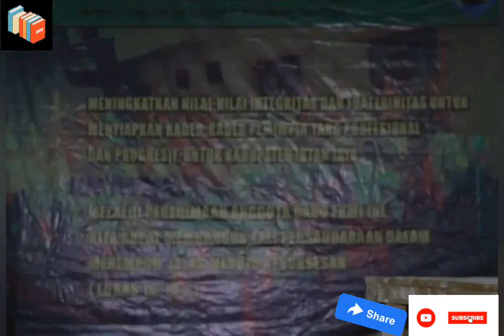penerimaan anggota Baru forum komunikasi mahasiswa/I Moni (fkmi ) Manado Sulawesi Utara . ✊🙏🥀